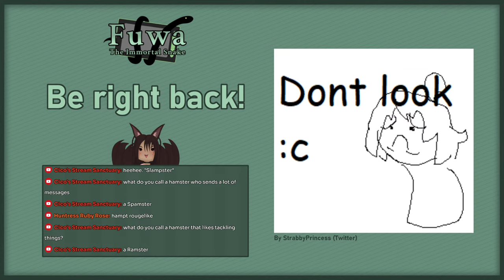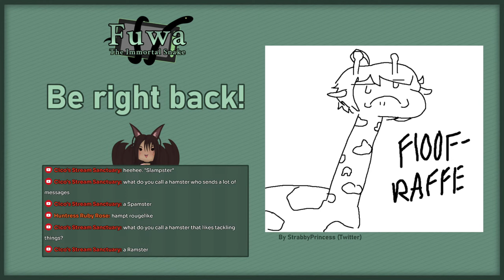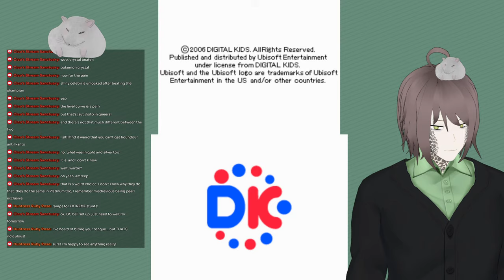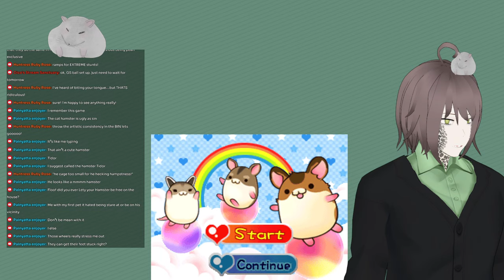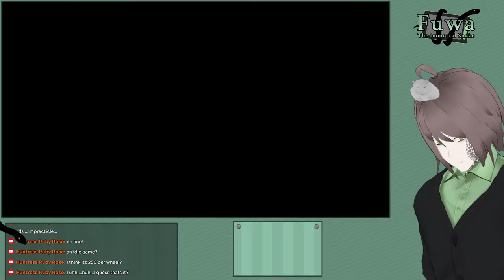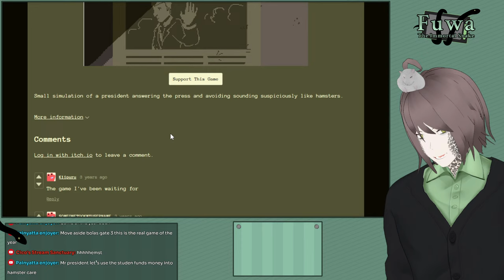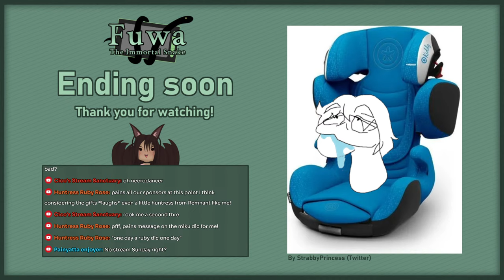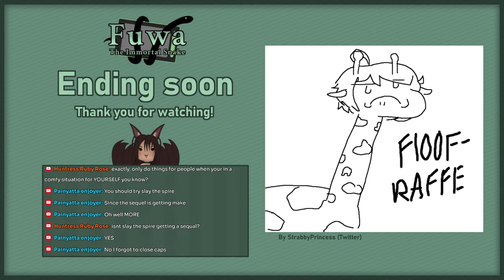Hampter Day 2024! (Stream)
Depending if I can find more games it'll be a yearly thing here. Hamsters need more love.

Rules:
- My streams are 18+ due to personal preference
- I can answer in both english and german
- Be respectful to streamer, mods and viewers
- I'm absolutely not open to hatespeech
- Do not share personal information
- Don't post illegal content
- Do not spam or ask multiple times the same
- Do not share misinformation with intent
- No backseating, only when I ask
- Stay on topic with videogame streams

Other Credits:
Male and Female VROID Model and Hair by @amoriell (VGen)
Chibi VROID Model Base by JessairArtShop (Booth)
Snake Form Models by  @nemokrad2650 (Friend)
Slime Shorts by yukitoon (Booth)
Petting hand PNG by CindryShoo (Twitter)
Keyboard Model by Rendy K (Sketchfab)
Pen Model by Hebi (VNyan Discord)
Drawing Tablet Model by rubykamen (Sketchfab)
Frilly Dress by 五月雨服庫 (Booth)
Bunny Suit by sanagicaptain (Booth)
Bunny Tail by viixiiin (Sketchfab)